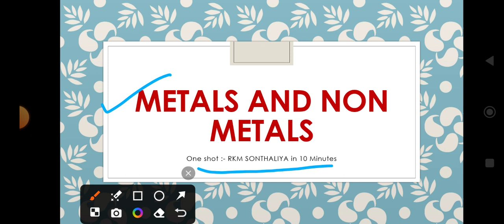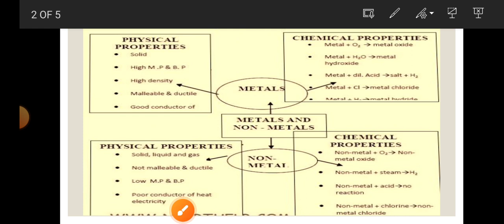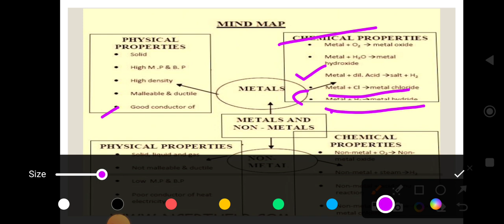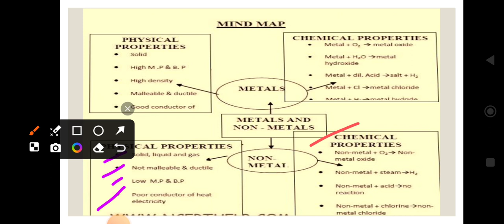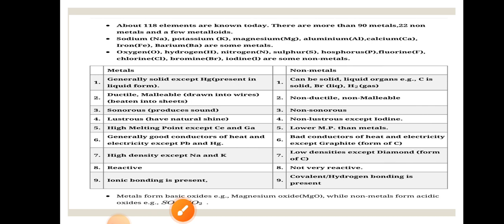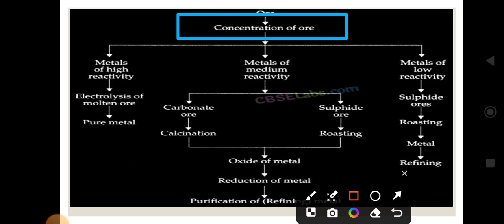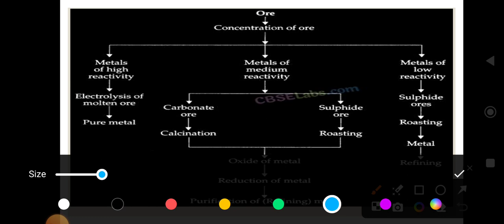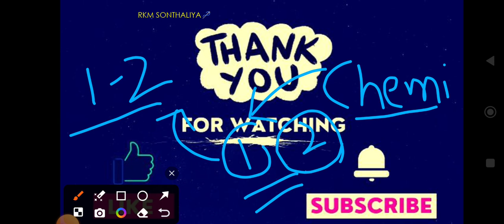Metals and Non Metals FULL CHAPTER IN 10 MINUTES || CLASS 10TH BOARD REVISION || RKM SONTHALIYA